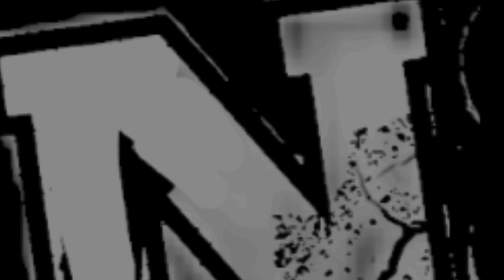JOSH EMMETT fulmino con un BRUTAL KO a BRYCE MITCHELL...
JOSH EMMETT nos acaba de regalar lo que seria posiblemente uno de los KO mas espectaculares en lo que va de año dentro de la UFC propiciándoselo a un peleador que pintaba para hacer grandes cosas dentro de la UFC BRYCE MITCHELL. Analizamos dicho KO en este video y las futuras consecuencias que puede traerle a BRYCE MITCHELL. Déjanos tu comentario respecto a tu opinión sobre esta pelea y si quieres apoyar al canal déjanos tu Like que es totalmente gratis y nos ayudarías un montón a seguir creando contenido.